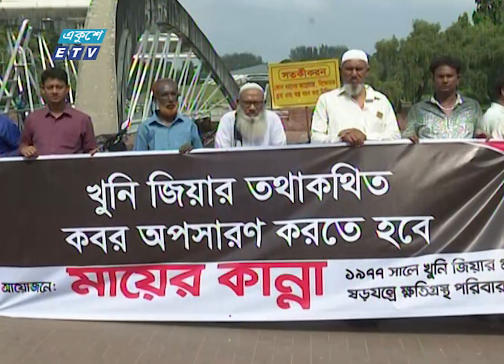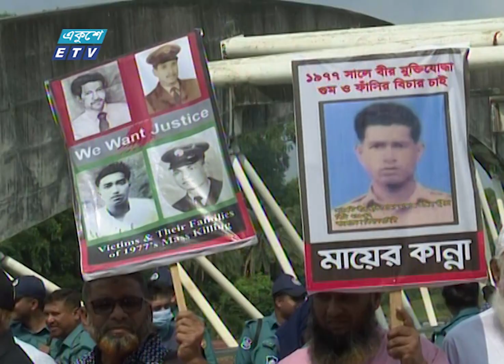জাতীয় সংসদ এলাকা থেকে জিয়ার কবর সরাতে আল্টিমেটাম | ETV News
জাতীয় সংসদ এলাকা থেকে সেনাশাসক জেনারেল জিয়ার কবর সরাতে আল্টিমেটাম দিয়েছে সাতাত্তুরে শহীদ, মুক্তিযোদ্ধা সেনা ও বিমান বাহিনীর সদস্যদের স্বজনরা। জাতীয় সংসদ ভবনের সামনে মানববন্ধনে বাংলাদেশের মুক্তিযোদ্ধা ও প্রতিরক্ষা বাহিনীর বিরুদ্ধে ষড়যন্ত্র এবং কথিত অভ্যূত্থান দমনের নামে সশস্ত্রবাহিনীতে জেনারেল জিয়ার নির্মম ও ধারাবাহিক হত্যার বিচার দাবি করেছেন তারা। আরো জানাচ্ছেন প্রণব চক্রবর্তী।